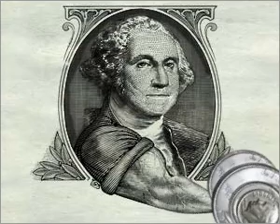6736 6 Wesbanco Checking 300x250